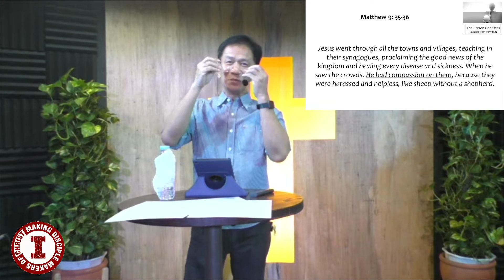The Person God Uses | October 09, 2022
Dr. Jun Ardina | October 09, 2022

To give your support, tithes and offering you may give thru the following accounts:
BDO | Elvira N. Saur or Raymond Domingo
GCASH | Angela Diane Camota
For bank transfers, please send us a screenshot of the transaction to

Thank you so much!  Have a blessed SonDay.

-Admin Angela 🙂